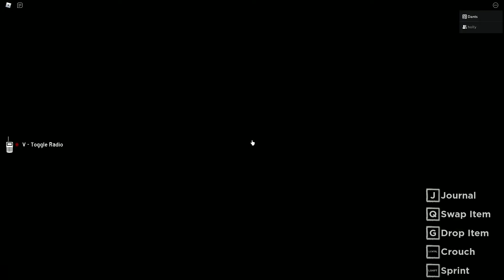eeee im in a dead end